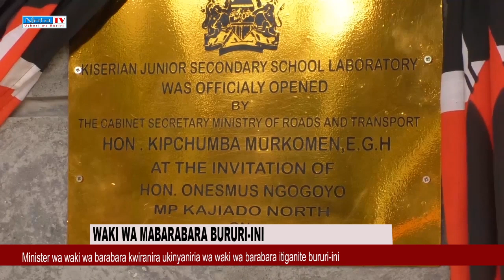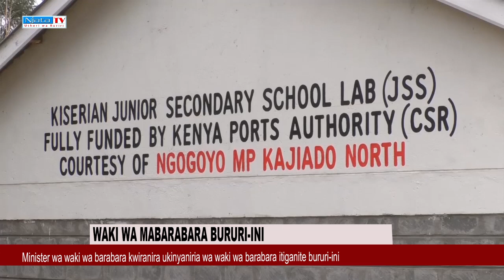WAKI WA BARA BURURI-INI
MINISTER WA WAKI WA BARABARA KWIRANIRA  UKINYANIRIA WA WAKI WA BARA